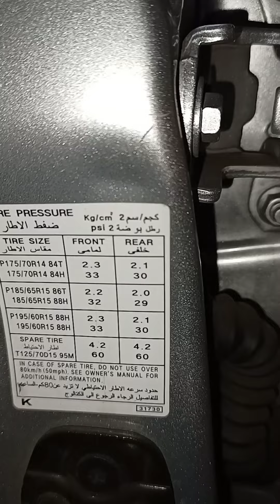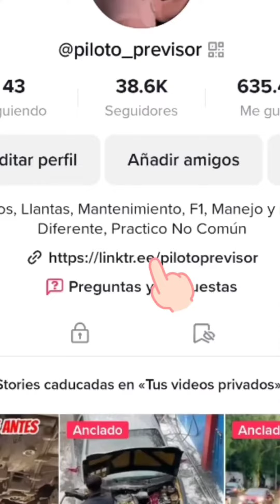checklist cuentas con la herramienta necesaria para cambiar una llantaponchada de tu